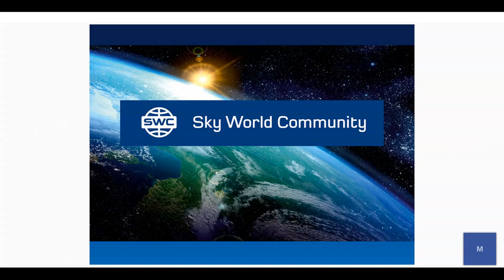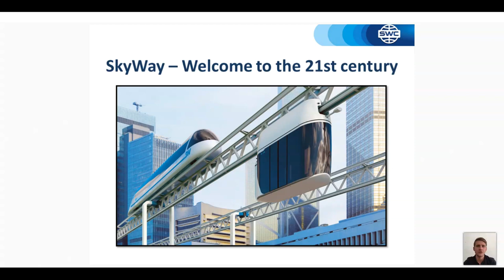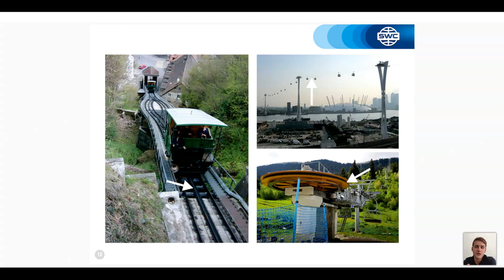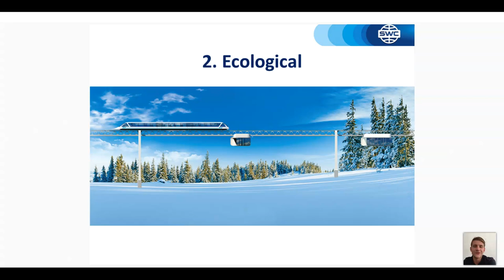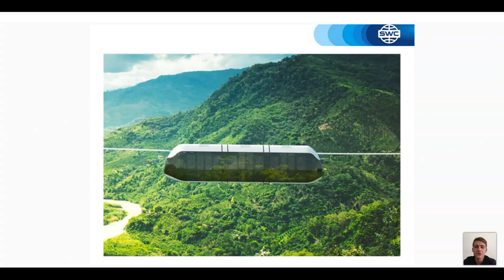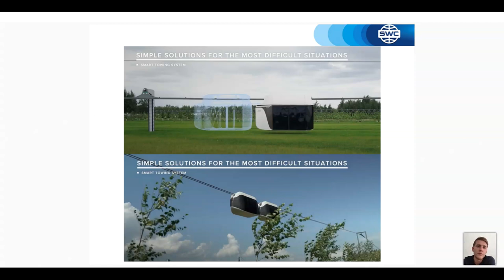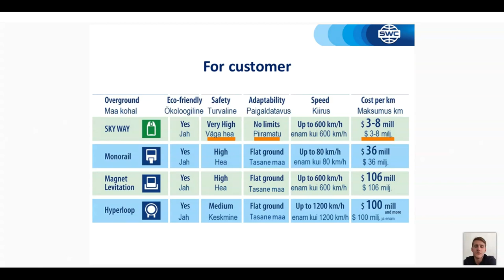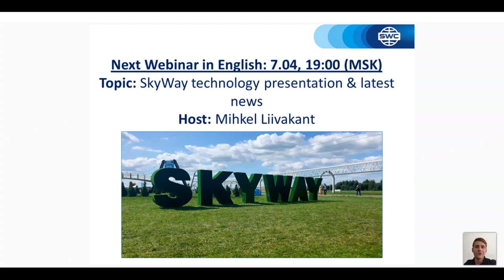English. Webinar 24.03.2021. Presentation of the technology.